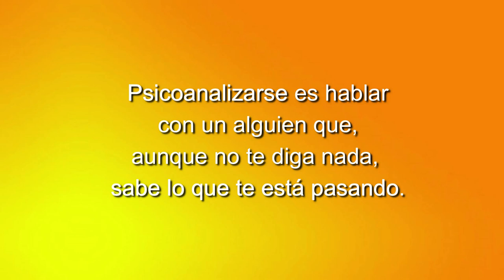116 LOS CUENTOS DE NORMA EL ANTICUARIO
116 LOS CUENTOS DE NORMA EL ANTICUARIO